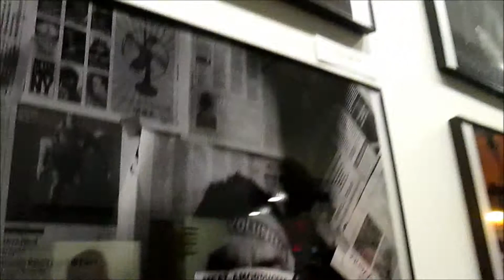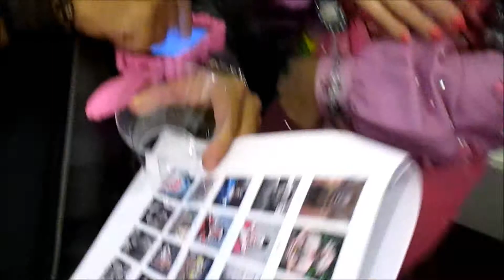Krys Fox Photography show!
At Chelsea Eye Gallery,NYC